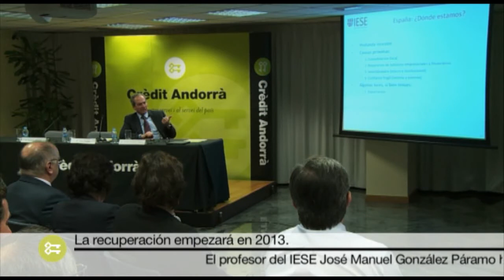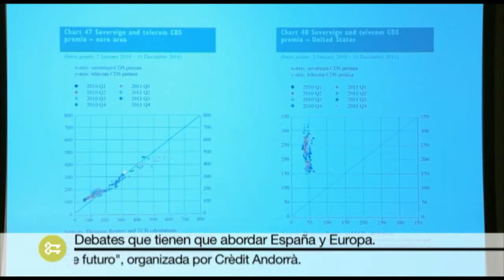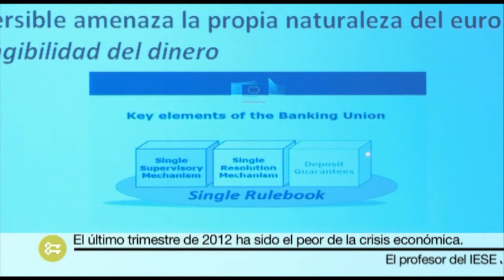Claves económicas y perspectivas de futuro, por José Manuel González-Páramo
El profesor del Departamento de Economia del IESE, miembro del Comité Ejecutivo y del Consejo Ejecutivo del Banco Central Europeo, José Manuel González-Páramo, explicó el pasado 21 de febrero de 2013, en la conferencia organizada por Crèdit Andorrà bajo el título "Claves económicas para entender el 2012 y las perspectivas de futuro ", que el último trimestre de 2012 habrá sido el peor de la crisis y que a partir de 2013 comenzará la recuperación en Europa de forma "muy gradual". En España, esta recuperación tendrá que esperar hasta el segundo semestre de 2013 y no será hasta el 2014 cuando se verán "tasas de crecimiento similares a las europeas". También en estos plazos se prevé que mejore la situación del marco laboral, siempre que se complete la reforma laboral iniciada por el gobierno español y que, por ahora, es "incompleta" sobre todo en cuanto al desempleo juvenil.